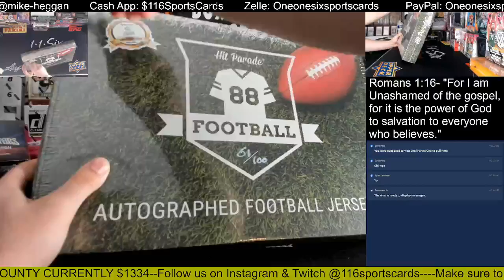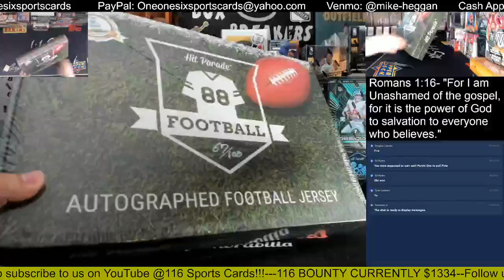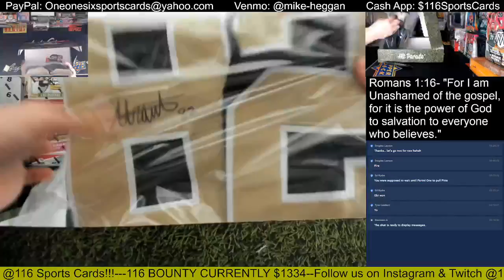2022 Hit Parade Autographed Football Jerseys 2 Box Group Break!!!!!